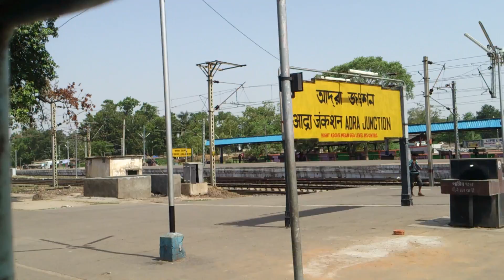DEPARTING FROM SOUTH EASTERN RAILWAY DIVISIONAL HEADQUARTER, ADRA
12886 Bhojudih - Adra Aranyak Express with 22320 Howrah WAP 4 screams as it leaves Adra Junction.

Also notice the 3 different liveried Alco's resting outside Adra from 2:28 secs.

Some facts about Adra:

Adra is a census town and a railway colony which was originally known for its 90% of Anglo Indian population in Purulia district in the Indian state of West Bengal. It is an important railway division.
Adra is the divisional headquarters of the Adra division of South Eastern Railway. The economy of the town is driven by the presence of the railways there. It is one of the three most important coal loading divisions (the other two being Bilaspur and Chakradharpur) which supply coal to power plants across India.
An important railway junction, it connects to Asansol on the Kolkata-Delhi line, Tatanagar on the Kolkata-Mumbai line, Kharagpur on the Kolkata-Chennai and Kolkata-Mumbai lines, and Gomoh on the Kolkata-Delhi line. The railroad station has four platforms which are busy throughout the day with trains passing to a number of destinations in each direction.
Places of tourist interest close to Adra include Bankura, known for the 'Bankura Horse', clay sculptures, and Bishnupur known for its baluchari silk sarees and terracotta temples. There is also a nature park called "satabdi park" with a natural water reservoir called "shaheb bandh" and a forest called "mohanpura reserve forest". Also there is Jaichandi Pahar (Hill) about 5 km away from Adra Railway Station is one of the popular places for Rock Climbing. Kashipur Rajbari also a tourist place near Adra.